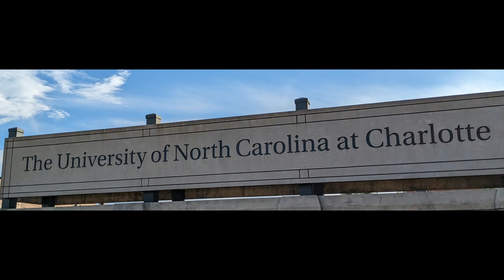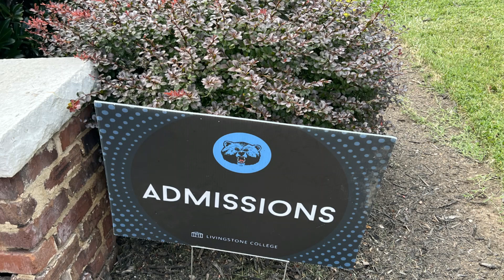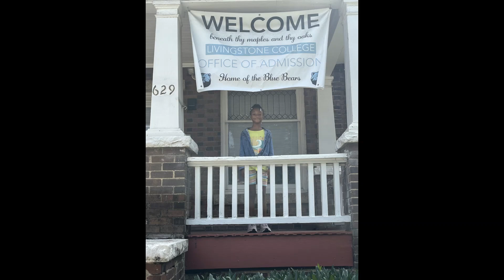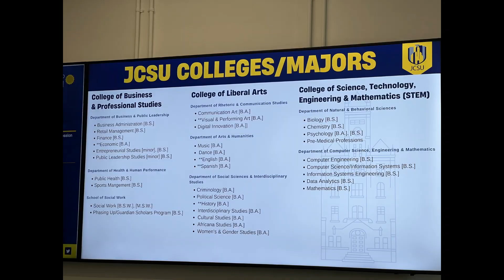College Visits UNC Charlotte, Livingstone College, JCSU